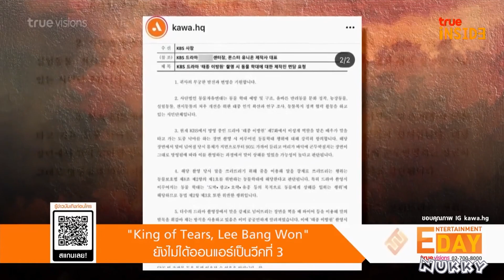หลังจากกรณีม้าเข้าฉากเสียชีวิต ทำให้ซีรี่ส์ King of Tears Lee Bang Won ไม่ได้ออนแอร์เป็นวีคที่ 3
@Entertainment Day 5Feb22